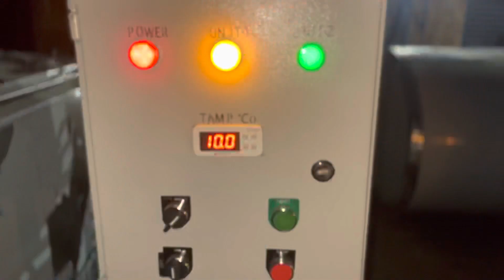bulk milk chiller 2.5kl bmc order now mo.7017727688 by ir IR engineering workshop milk tanker.